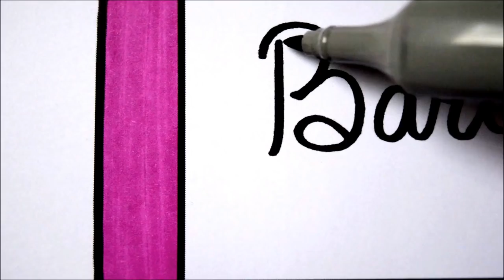Colours For Kids BARBIE Desktop Coloring Pages l How To Color Computer Drawing Pages l Learn Colors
Paw Patrol Coloring Book Pages Brilliant Rainbow Color Show Frozen Princess Coloring Book Pages MLP Equestria Apple
My Little Pony Equestria Coloring Book Pages MLP Rainbow Sparkle Little Pony Coloring Book Pages MLP Equestria Disney Sofia
Disney Princess Coloring Book Pages MLP Equestria Dress Little Pony Coloring Book Pages MLP Flying Horse Equestria Kids Fun Art Videos
DISNEY FROZEN vs BARBIE CASTLE Coloring Book Pages Frozen Coloring Book Pages Anna n' Elsa Kids
BARBIE Coloring Book Pages Barbie Glam Girl in Malibu Kids Fun Art Activities Kids Balloons Toys
DISNEY FROZEN Coloring Book Videos Sparkly Elsa Ice Queen Kids Fun Art Activities Kids Balloons Toys

NEW BARBIE Spinning Dolls House and Shops 3 Tier Giant Box Surprise Toys Fun Kids Balloons Toys

DISNEY'S Elsa N' Anna vs Spiderman Coloring Book Videos Kids Fun Activities Kids Balloons and Toys

DISNEY BRILLIANT COLORING BOOK CHANNEL FOR KIDS